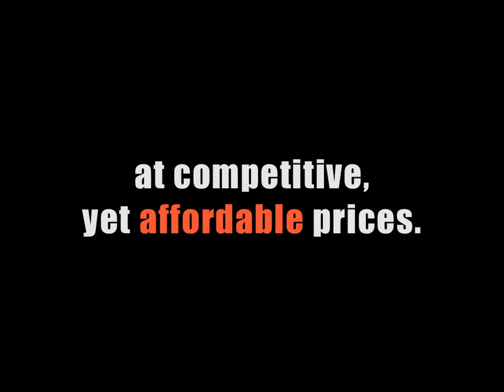KITCHEN STORES | KITCHEN STORE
KITCHEN STORES was created and designed by college students seeking to help pay for their college education which includes books, room and board and other living expenses. The products on this website are also offered at many major retailers around the country like Wal-mart, Amazon and others. While we realize that it's very hard to compete with these stores.
We Sincerely Hope That You Help Support Our Cause.
We offer a great selection and best-in-class customer service. We hope you enjoy your visit to our store.
All videos and demonstration videos are actual college students in various degree programs.

100% of all proceeds go to the students that developed as well as appear on this site and for the continued production of KITCHEN STORES LLC.